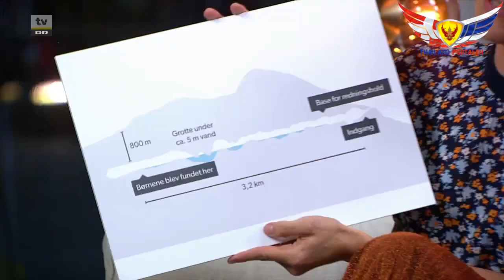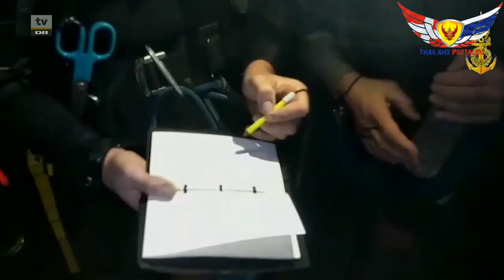Aftenshowet med dykkeren Ivan Karadzic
Den 45-årige dansker Ivan Karadzic var en af de dykkere, der i juli reddede 12 thailandske fodbolddrenge og deres træner ud af en grotte, hvor de havde søgt tilflugt for et stort regnskyl.

Mandag aften var Ivan Karadzic, der har boet i Thailand siden 2007, hvor han har en dykkerskole, i Aftenshowet og fortalte om sine oplevelser under den store redningsaktion, hvor han spillede en nøglerolle.

Da de thailandske myndigheder havde besluttet, at man gerne have hjælp ude fra til at gennemføre redningsaktionen og bjærge det indespærrede fodboldhold, var Ivan Karadzic med på førstedagen.